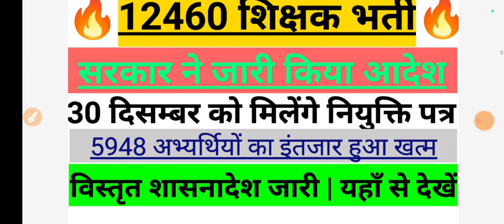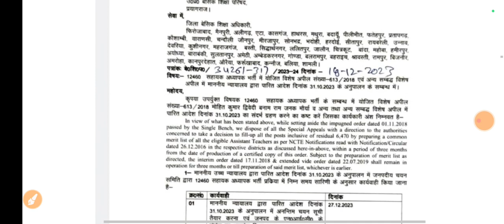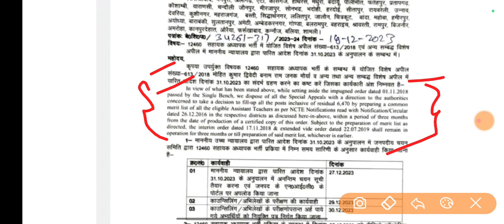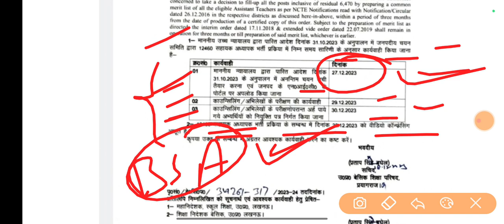👉12460 शिक्षक भर्ती | दोबारा काउंसलिंग का आदेश जारी | 5948 को 30 dec को मिलेगा नियुक्ति पत्र💐💐